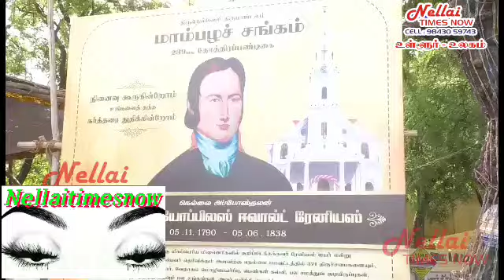MambalasangamFlag மாம்பழச்சங்கம் காணிக்கைதிருவிழா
நெல்லையில் ஸ்தோத்திரப்பண்டிகை.239 வது மாம்பழச்சங்கம் குவிந்த யாசகர்கள்..
 வழங்கும் நிகழ்வு